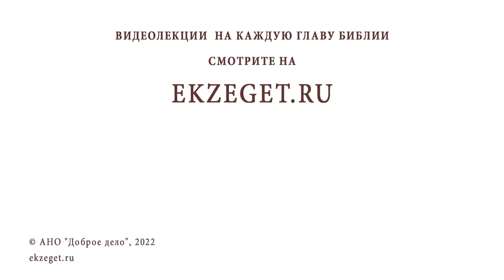Особые свойства КРЕЩЕНСКОЙ ВОДЫ. Священник Иоанн Тераудс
В сегодняшнем видео на портале Экзегет вместе со священником Иоанном Тераудсом отвечаем на вопрос: "Особые свойства крещенской воды?".  Касаемся следующих тем:

🔸 Освященная вода.
🔸 Особая флора.
🔸 Великая Агиасма.
🔸 Праздник Богоявления.
🔸 Хранение крещенской воды.
🔸 Магическое отношение к святой воде.